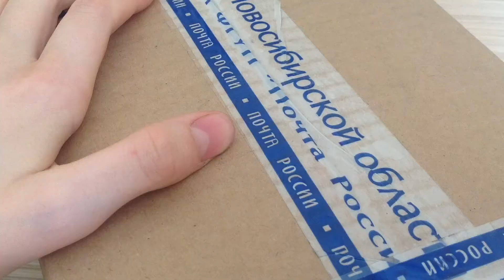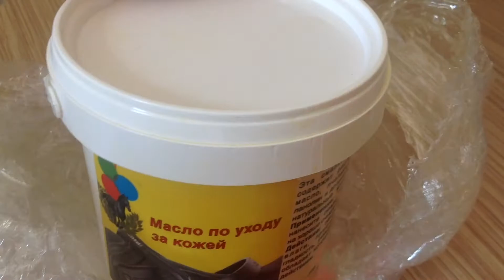Посылка с интернет-магазина "Сибирская подкова"😏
Всем, привет. Я получила посылку с интернет-магазина "Сибирская подкова". Это видео про распаковку вещей, которые я заказала. Всё было хорошо упаковано и было много пупырышек! Смотрите, что же в посылке😅😱